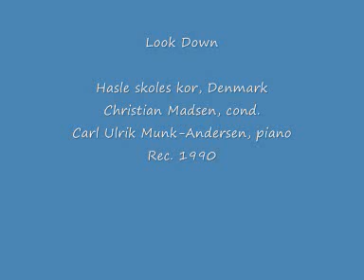Look Down - Hasle skoles kor, Denmark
From the musical  "Les Miserables"
Hasle skoles kor, Denmark
Christian Madsen, conductor
Carl Ulrik Munk-Andersen, piano
1990